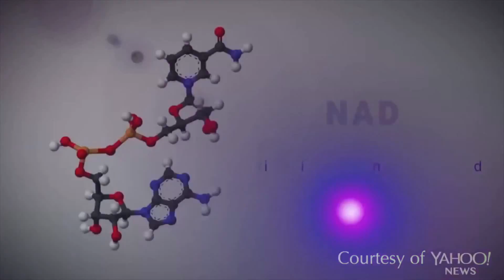¿Puede la NMN incrementar la longevidad? | David Sinclair | Lifespan.io Campaña de financiación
Primer estudio a largo plazo en ratones para precisar si el tratamiento con NMN, precursor y estimulador de la producción de NAD+, molécula que ha probado reducir los marcadores del envejecimiento, conlleva al alargamiento de la vida en ratones.

Recientemente, en el laboratorio de David Sinclair en la Escuela de Medicina de Harvard, encontramos que la administración de NMN (Nicotinamida Mononucleótido) a ratones durante solo una semana, resultó en una corrección robusta en la disfunción metabólica asociada a la edad (Cell 2013), restaurando la función muscular a niveles observados en ratones de control más jóvenes.

Se necesitan regímenes de tratamiento de más de una semana para evaluar mejor el efecto en todo el organismo. Proponemos realizar un estudio de longevidad a largo plazo, agregando NMN en el agua que consumen ratones de control de laboratorio, así como un nuevo modelo de ratones de envejecimiento acelerado conocido como Ratón ICE (por sus siglas en inglés Induced Change in Epigenetics).

El éxito en este proyecto allanará el camino para impulsar ensayos clínicos en humanos que evalúen el efecto de la NMN en revertir el envejecimiento en humanos, de forma que mucho le agradecemos nos ayude con su aportación a acelerar esta investigación.

Traducción y locución de Andrés Grases.